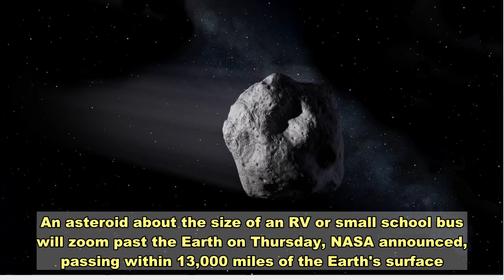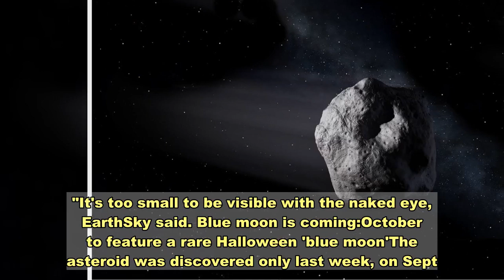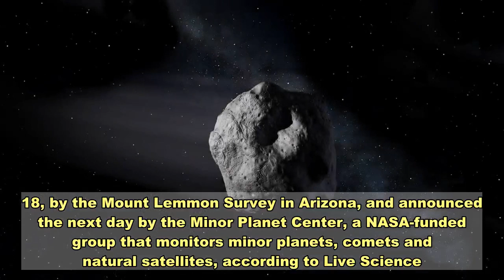An RV-size asteroid will zip by the Earth Thursday, closer than the moon and some satellites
Based on its brightness, scientists estimate the asteroid is roughly 15 to 30 feet wide.The space rock will be zipping by at roughly 17,200 mph.It's too small to be visible with the naked eye.An asteroid about the size of an RV or small school bus will zoom past the Earth on Thursday, NASA announced, passing within 13,000 miles of the Earth's surface.That's much closer than the moon and is actually closer than some of our weather satellites.Closest approach of this asteroid – named 2020 SW – should occur at around 7:18 a.m. EDT Thursday, according to EarthSky. At its closest approach, the asteroid should pass nearby at just 7% of the moon’s distance. The moon's average distance from the Earth is 238,900 miles. The space rock will be speeding by at roughly 17,200 mph, NASA says.Based on its brightness, scientists estimate that 2020 SW is roughly 15 to 30 feet wide, according to NASA. Although it's not on an impact trajectory with Earth, if it were, the space rock would almost certainly break up high in our atmosphere, becoming a bright meteor known as a fireball."There are a large number of tiny asteroids like this one, and several of them approach our planet as close as this several times every year," said Paul Chodas, director of the center for near-Earth object studies at NASA's Jet Propulsion Laboratory, in a statement. "In fact, asteroids of this size impact our atmosphere at an average rate of about once every year or two."It's too small to be visible with the naked eye, EarthSky said. Blue moon is coming:October to feature a rare Halloween 'blue moon'The asteroid was discovered only last week, on Sept. 18, by the Mount Lemmon Survey in Arizona, and announced the next day by the Minor Planet Center, a NASA-funded group that monitors minor planets, comets and natural satellites, according to Live Science.After Thursday's close approach, the asteroid will continue its journey around the sun, not returning to Earth's neighborhood until 2041, when it will make a much more distant flyby, NASA said. There are likely more than 100 million small asteroids like 2020 SW, but they are hard to discover unless they get very close to Earth."The detection capabilities of NASA's asteroid surveys are continually improving, and we should now expect to find asteroids of this size a couple days before they come near our planet," Chodas said.Life on Venus?:Astronomers see hint of life in clouds of Venus